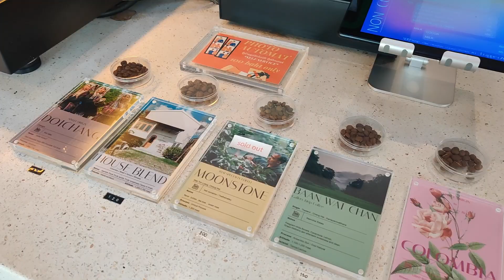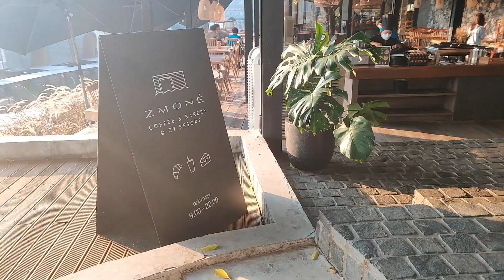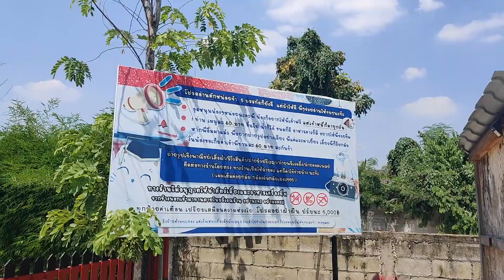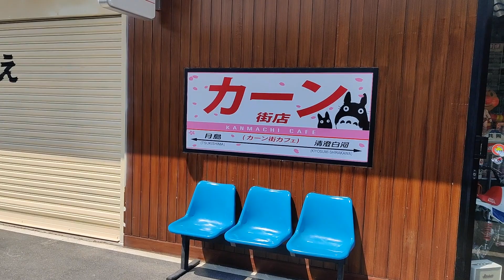VLOG Kanchanaburi | กาญนะจ๊ะ | Z9 Resort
เที่ยวชิลๆ เหมาะแก่การมาพักผ่อนกับครอบครัว ต้องกาญจนบุรี

คลิปนี้ก็จะวาร์ปๆหน่อย เพราะไม่ค่อยได้ถ่าย ขอโทษด้วยค้าบบบบ